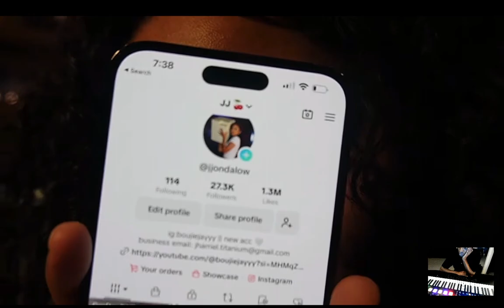lifewithjayyy she didn’t think I could do this reaction IanTheProducer Tv Reacts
iantheproducer tv reacts To lifewithjayyy she didn’t think I could do this reaction

God Bless You Family :) $iandavidsonii